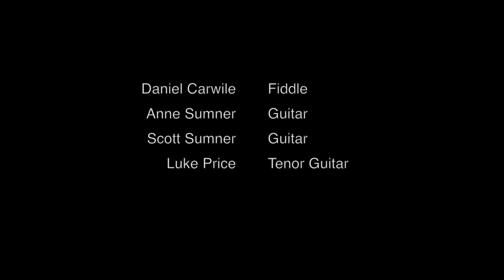"Big John McNeil" - Daniel Carwile - Camp Sumner Sessions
HIGHLY recommended CD's of Daniel and Amy Carwile available from or for more information on Daniel and Amy Carwile's fiddle instruction